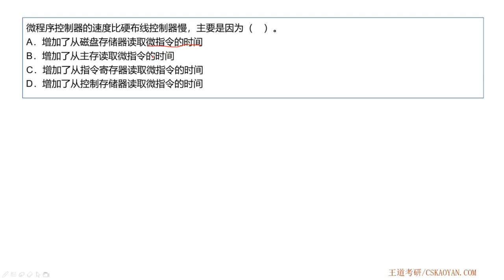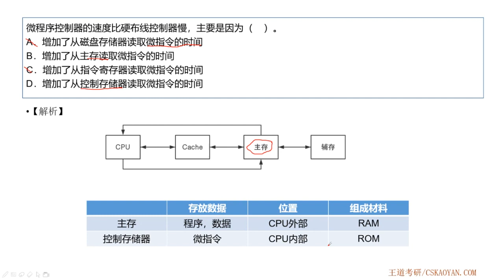5 4 选择题06